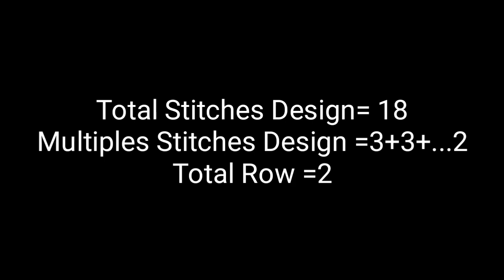Two Row Knitting Pattern For Cardigan /Jackets And Babies Sweaters Design /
Hi Freinds
Abute This video Es vedio me aapko Letest sweater design in hindi
इस विडियो मे बहुत ही प्यारा ड़िजाइन देखना जरूर और लाइक जरुर करे
धन्यवाद //

please
🙏🙏 🙏5